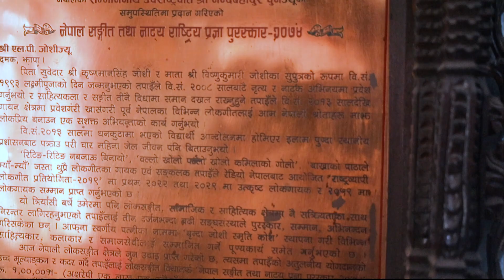with singer L.p. joshi sangako valakusari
तपाईहरुलाई हार्दिक स्वागत गर्न चाहन्छौं मेरो मनको टी.भी. मा । तपाईहरुलाई सकेसम्म भरपुर मनोरञ्जन दिने प्रयास गर्ने छौं । प्रत्येक हप्ता वान मिस्टेक सेभेन डाउन टेली सिरियल अपलोड गर्नेछौ । समसमायिक समाचार, म्युजिक भिडियो, छोटा चलचित्र अपलोड गर्ने नै छौं ।
यसमा भएको कुनै पनि भिडियो तथा अडियो सामाग्रीहरु डाउनलोड गरि अन्य ईन्टरनेट माध्यमबाट अपलोड नगरिदिनु होला । अपलोड गरिएको पाईएमा कपीराईट ऐन बमोजिम कारबाही गरिनेछ ।